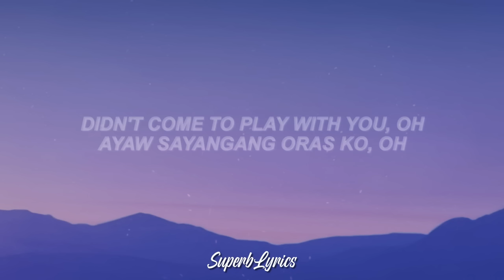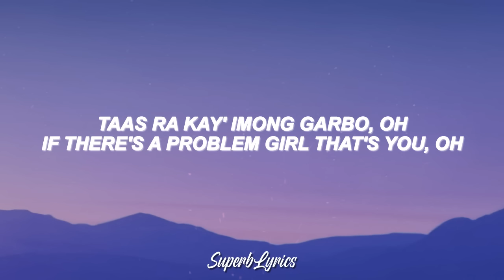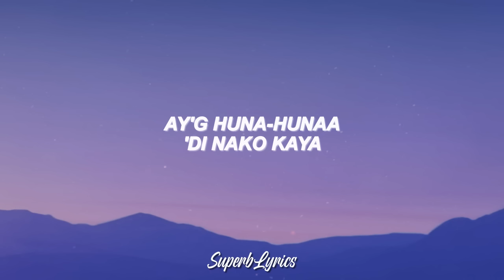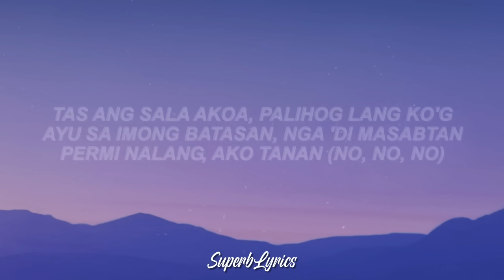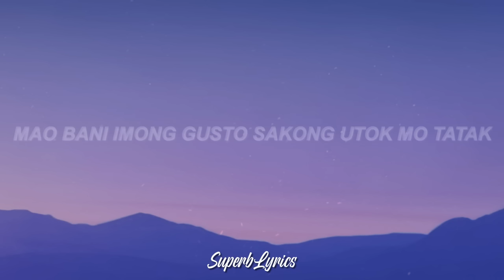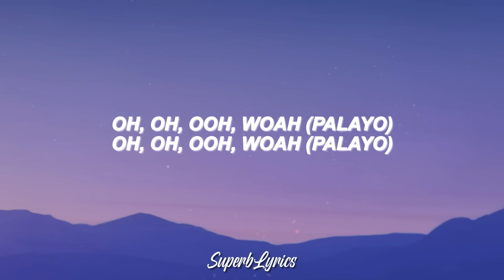FELIP - Palayo (Lyrics)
Music and Lyrics by FELIP

[Intro]
Dagan ko palayo na sa imo
Ay' nag gukod kay 'di nako gusto

[Verse 1]
Didn't come to play with you, oh
Ayaw sayangang oras ko, oh
Taas ra kay' imong garbo, oh
If there's a problem girl that's you, oh
Wa nako kabalo, oh
Kanus-a ka makontento
Gihatag ko tanang gusto
Kulang paba sa imo?

[Verse 2]
Tutok sakong mata, oh
Kanus-a ko namakak, oh
Makita mo sa luha ko
Gikapoy nako nimo
Tama na, yeah
Sakto na, yeah
'Di na nako kaya
Ang tanan, yeah
Nganong ing-ana ka
Ka walay kwenta
Kini akong isulti
Ang paminawa

[Chorus]
Abi mo ba
'Di ko mo lakaw
Palayo sa
Sa imoha
Ay'g huna-hunaa
'Di nako kaya
Nga buhian ka
Diri nalang ta

[Verse 3]
Sssh! Ayaw na'g storya kay, yeah
Kalas kay'g laway dai, yeah
Dugay ra ayo kong
Gi pul-ag paminaw sa
Imong storya
'Di lang ko gasaba
Kay dili ko
Gusto'g samok
Kung pangutan-on ka
Kung unsa'y problema pugson pa
Masuko ka, ngano mang 'di ka mu istorya
Tas ang sala akoa
Palihog lang ko'g
Ayu sa imong batasan
Nga 'di masabtan
Permi nalang
Ako tanan (No, no, no)

[Chorus]
Abi mo ba
Palayo sa
Sa imoha
Ay'g huna-hunaa
'Di nako kaya
Nga buhian ka
Diri nalang ta (No, no, no)

[Bridge]
Yeah kalagot 'di masukod
Wa kapanalipod
Ako nalang ang mutalikod
'Di maagwanta gyud ang kalisod
Sa pampang unta ko nimo gi tuklod
Hapit ko makatulog sa imong mga bakak
Mao bani imong gusto sakong utok mo tatak
Tibuok kong tunlon ang pait nga kagahapon
Bisan pag gusto nga mawala ko
Gibaliwala ko tanang kasakit